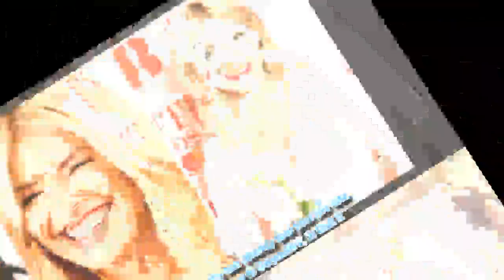Holly Willoughby in demand: Sex toy firms want telly babe to flog their goods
TELLY babe Holly Willoughby has been bombarded with big-money offers from sex toy companies.